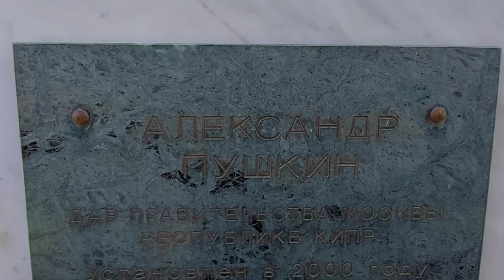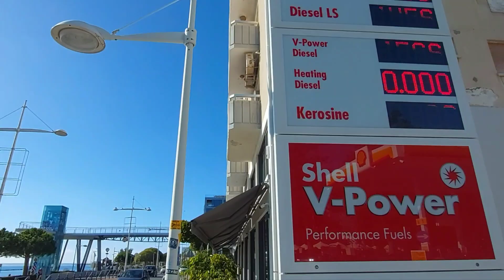Кипр. Прогулка по зимнему Лимассолу. 25 декабря. Красоты Кипра. Пугачева и Галкин.